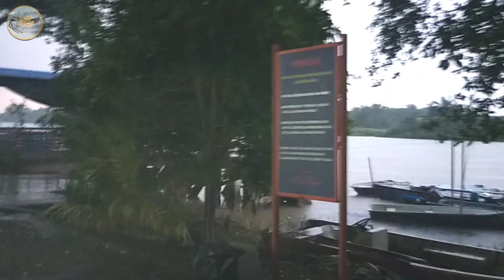Kumpulan Ikan Tapah Turun Mengikut Keadaan Air | Tapah Kecil Kacau Umpan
Pemburuan ikan tapah memerlukan usaha dan pengorbanan. Banyak tapah bersaiz besar ada dalam semua sungai dalam Asia Tenggara. Kerajinan dan rezeki pastinya akan membuahkan hasil ikan yang diidam- idamkan. Ikuti channel Ajoi Speed untuk terus mendapatkan info2 dan aktiviti nelayan sungai. Anda juga boleh follow melalui: Facebook Instagram Twitter